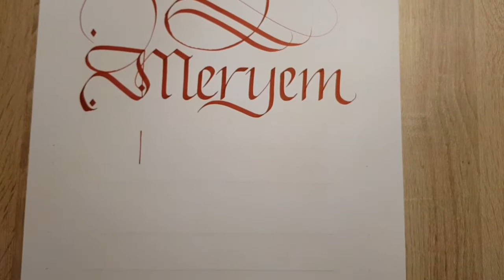Meryem Büşra & Ferhan